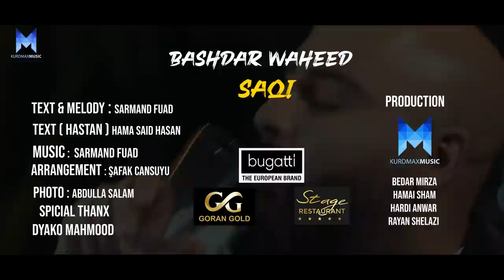Bashdar Waheed - Saqi (بەژدار واحید - ساقی)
بەژدار واحید - ساقی
Bashdar Waheed - Saqi